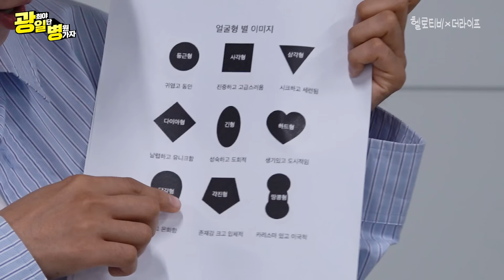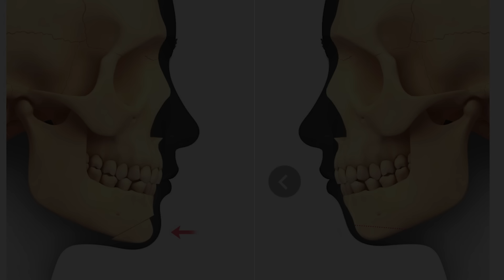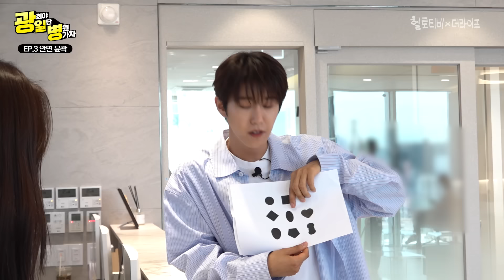[광일병] 얼굴뼈 잘 깎으면 과일도 잘 깎아요?｜ep.3 안면 윤곽 편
이제껏 어디서도 보지 못한 콘텐츠가 온다❗
묻지도 따지지도 못하고 일단 병원부터 보내지는 황광희, 온갖 병원 털러 갑니다.

병원, 의학, 건강, 미용에 대한 질문, 고민, 궁금한데 그동안 못 물어봤던 모든 것들
'광'희가 '일'단 '병'원부터 가서 몽땅 ‼️대신‼️ 물어봐드립니다🤗

❓'일'단 다 물어봐주세요❗
🏥'병'원은
😜'광'희가 갑니다❕

[광일병]
👨🏻‍⚕️ 매주(토) 낮 12시

*본 영상과 무관한 댓글 및 허위 사실, 출연자에 대한 과한 욕설, 비난 및 조롱 등 악의적인 댓글은 무통보 삭제될 수 있습니다